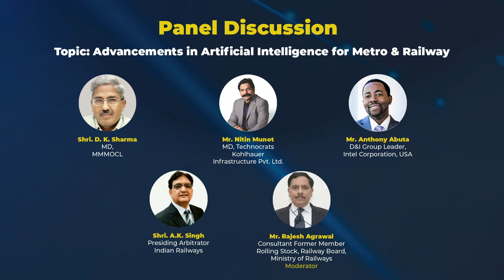Panel Discussion - Advancements in Artificial Intelligence for Metro & Railway | InnoMetro 2022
Esteemed panelists Shri D.K Sharma - MD, MMMOCL | Mr. Nitin Munot - MD, Technocrats Kohlhauer Infrastructure | Mr. Anthony Abuta - D&I Group Leader, Intel Corporation, USA | Shri A.K Singh - Presiding Arbitrator, Northern Railway | Mr. Rajesh Agarwal. Consultant, Former Member Rolling Stock, Railway Board, Indian Railways joined the panel discussion on "Advancements in Artificial Intelligence for Metro & Railway" on the 2nd Day of InnoMetro 2022. The discussion turned out to be really insightful as they presented and discussed their thoughts on how AI will help enhance metro & railway operations.

It aims to bring experts from the industry in line to witness the latest advancements in a two-day insightful conference & expo. With a vision to maximize penetration into the key trends affecting the urban mobility sector.
The event serves as a global platform for ideation, discussion, and presentation of the most innovative ideas and concepts giving a new dimension to the Rail and Metro Industry. The event serves as a one-stop destination for leading brands to showcase their products, for experts to speak their minds and for delegates to experience the latest trends and technologies in the industry. Register for InnoMetro 2023. For further information please visit the InnoMetro